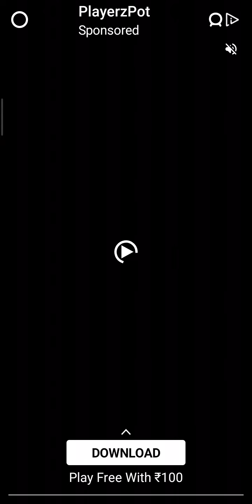ludo one vs one challenged